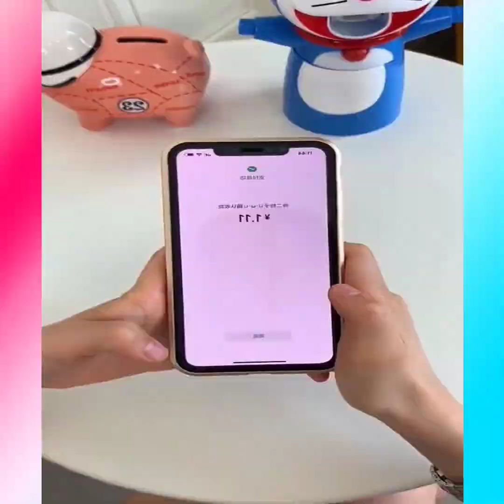NEW Gadgets | 35+ Versatile Utensils | Smart Gadgets, Kitchen Tools Utilities For Every Home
Almost Everything one need you will get in this video with best execution.

All these Products in the video belongs to the Website Owner and Product Owner. This is not a promotional video just very useful gadgets that make our life better.

1) sewing hacks
2) clothing secrets
3) tips and tricks
4) great skills
5) latest technologies
6) cooking supplies
7) latest gadgets
8) and a lot more

The list of songs:
New Life - JayJen & ASHUTOSH